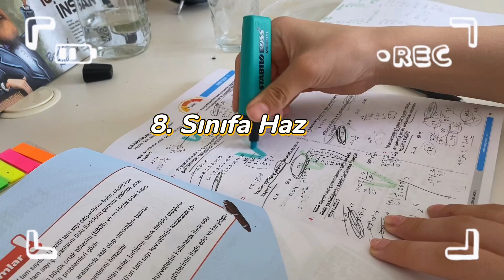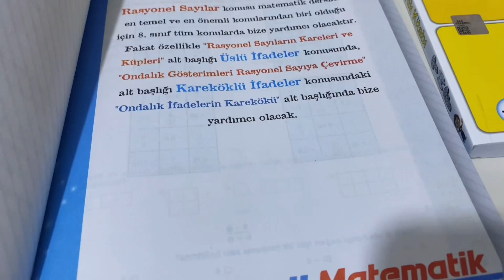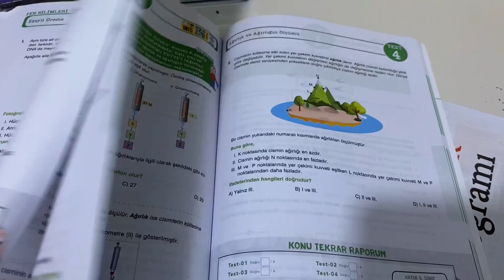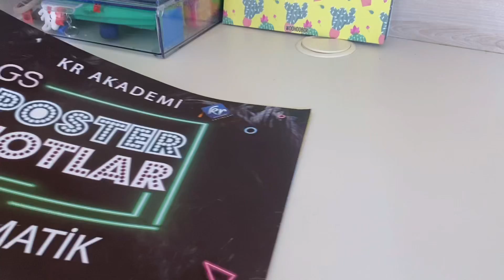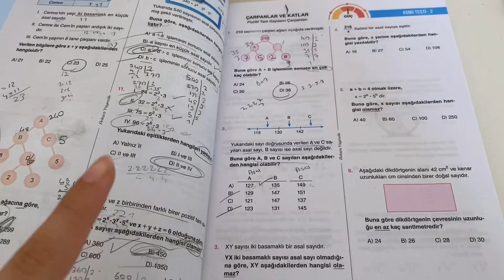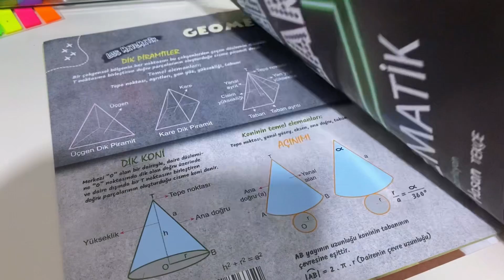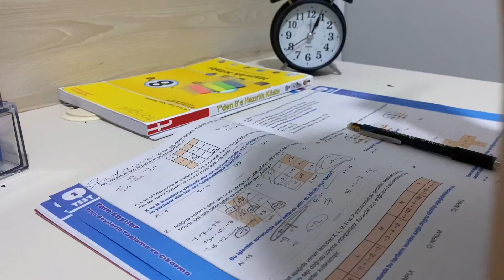8. Sınıfa Hazırlık #1 / Dalgona Kahvesi 👁👄👁 | kullanacağım kaynaklar📙SESLİ VLOG 🦋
Merhaba📙 Yaz tatili boyunca 8. Sınıfa hazırlık videoları çekeceğim. Hatta ilkini çektim bile🥳 bu videoda sesli bir şekilde konuştum umarım beğenirsiniz İy Seyirler 🙌💖

❀ Adım : Zelal
❀ Yaşım :13
❀ Devlet okulunda okuyorum,8.Sınıfım.

Edit uygulamalarım:

✮ Vn
✮Vllo
✮İnShot
✮ VideoGuru

Çekimler

Filtre : kendim yapıyorum 💫

Yorumlarınızı saygılı bir şekilde belirtebilirsiniz

Daha çok ne gibi videolar isterseniz yorumlara yazabilirsiniz ♡

 Dikkat!

Emek vererek sizlere paylaştığım videomun altına : @boneleşelim mi , Gt , karşılıklı @bone , komşuculuk k@nalıma bakar mısın? ,k@n@lıma  göz at gibi yorumlar yapmayın ve davranışlarda bulunmayın!
Ayrıca ben yapmıyorum sormayınız lütfen

Bir daha ki videoda görüşürüüüz🏃🏻‍♀️💙

7.sınıf ders çalışma günlüğüm
6.Sınıf ders çalışma günlüğüm.
Sessiz Vlog
Dersupilami
Keşfetealbeni
Dersçalışmagünlükleri
Kahve yapımı
Kpss
Bursluluk sınavı
Dersçalışalım

Ders çalışın
Ders çalışma rutinim
Akşam rutinim
Sabah rutinim
6. Sınıflar için ders programı oluşturma
7. Sınıflar için ders programı oluşturma
8. Sınıf Tonguç
9. Sınıf Tonguç
10. Sınıf Tonguç

6. Sınıf Tonguç akademi
7. Sınıf Tonguç akademi
Tonguç akademi sosyal bilgiler
Tonguç akademi matematik
Tonguç akademi fen
Tonguç akademi Türkçe
Tonguç akademi bursluluk sınavı
İlayda çavdar
İokbs
7. Sınıf bursluluk sınavı.
Pybs

6. Sınıf bursluluk sınavında hangi sorular çıkıyor?
7. Sınıf bursluluk sınavında hangi sorular çıkacak. bursluluk sınavında hangi sorular çıkacak?
Bursluluk sınavı konularlaldaa